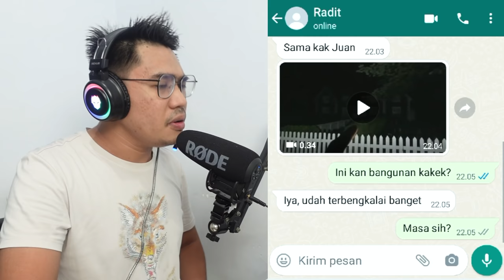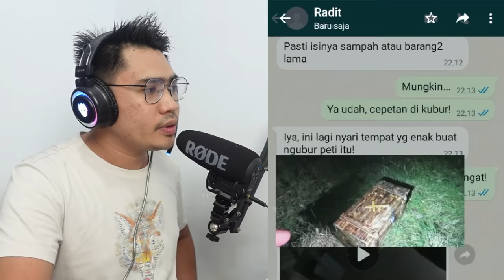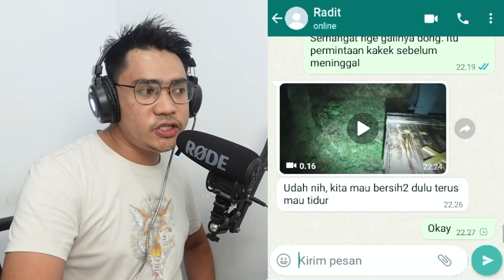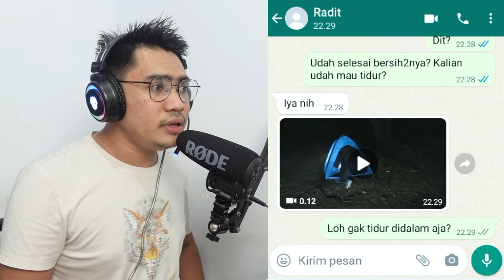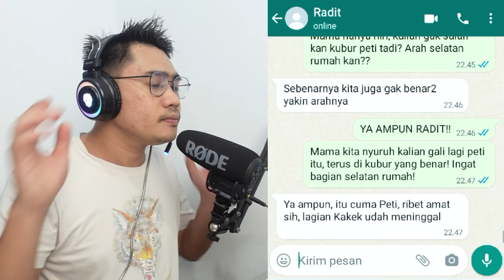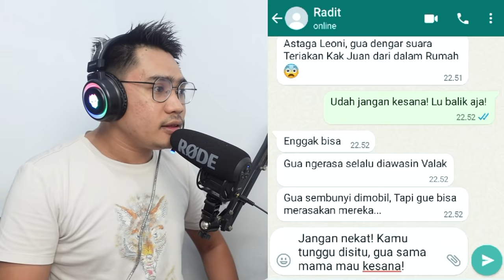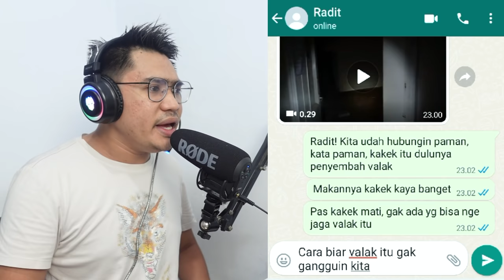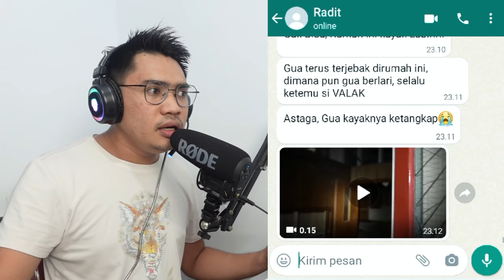DI TEROR HANTU VALAK DI RUMAH TUA! CHAT HISTORY SERAM ARFANDI MOKO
PERHATIAN!